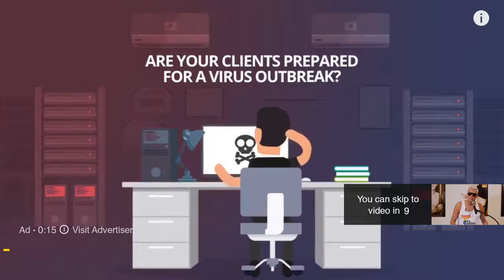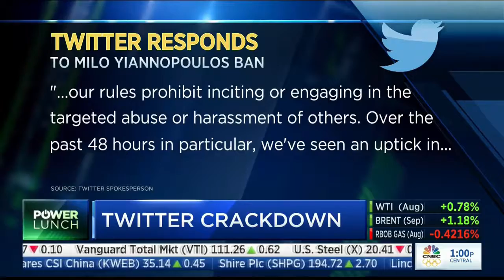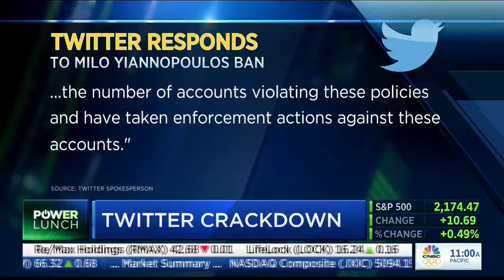FreeMilo Milo Yiannopoulos talks to CNBC about his Twitter Suspension